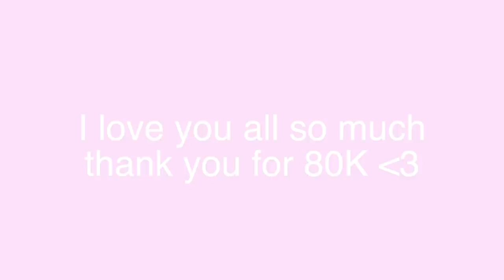NCLEX-RN DAY | vlog ♡